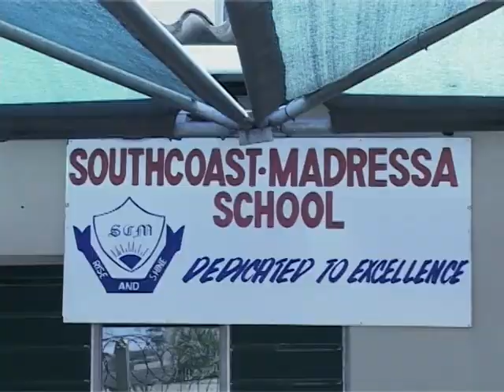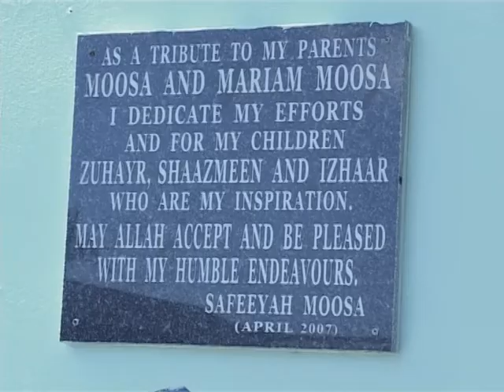Education - Computer Learning Centre - South Coast Madressa Primary School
Spiritual Chords assisted the South Coast Madressa Primary School with numerous projects since the inception.

This includes
- 5 000 book library centre
- 25 Computers for the Computer Learning Centre
- Stationery Kits
- Construction of the Al Badr Pre School